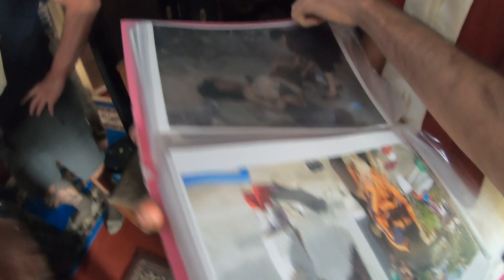Przytułek, który na nas czeka w 2020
Odwiedziliśmy ten przytułek w maju 2019 podczas wyjazdu jubileuszowego w Himalaje po 40 latach od wyprawy na Annapurna South 1979. Jest to miejsce, o którym pamiętamy i do którego chcemy wrócić zawożąc Jelczem podarunki. Wesprzyj nasza inicjatywę na
Mając tak dużą skrzynię załadunkową możemy więcej!